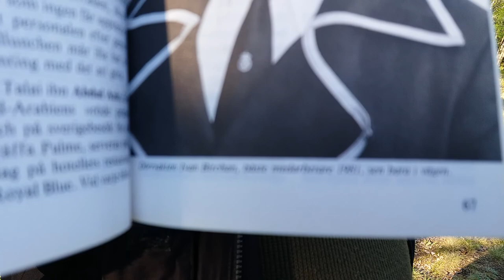Vittnesmål om LVU pedofili, droger, bordell i Sheraton. 20170523